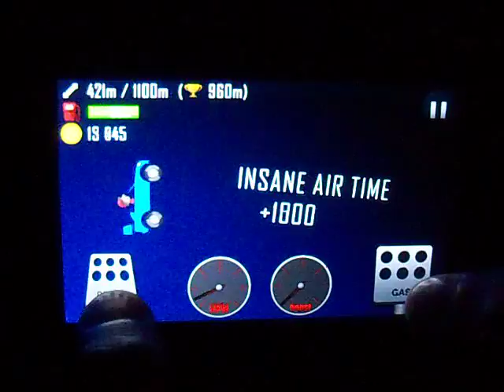Gry i Aplikacje na Androida #1 Hill clambing racin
Witam was w pierwszym odcinku z serii gier i aplikacji na androida :D
Dziś zaprezentuję wam grę Hill racing climbing. Graj jest dość stara więc pewnie mieliście okazje zagrać w nią, ale i tak postanow